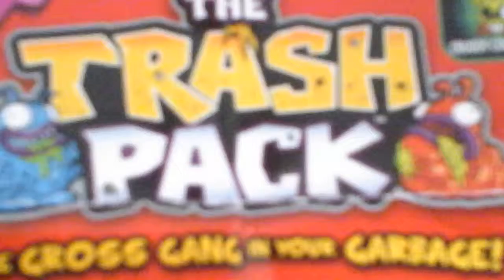Trash pack series 2 and 3